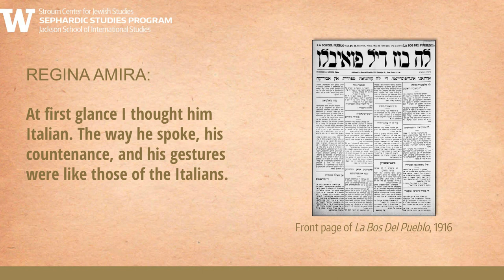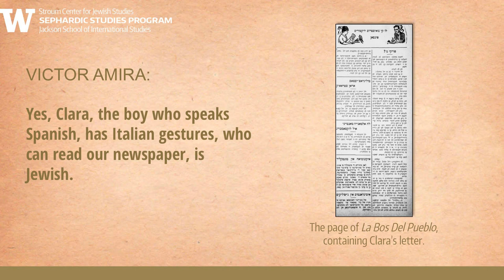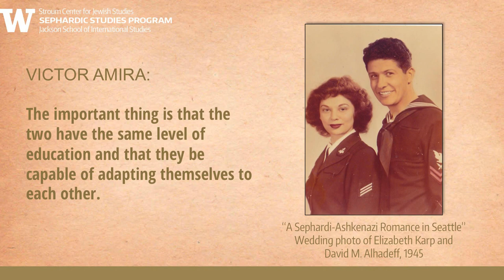Ladino Day 2015: Can a Sephardi-Ashkenazi Romance Survive?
As part of the Stroum Center for Jewish Studies' 2015 Ladino Day Celebration, Regina and Vic Amira read a selection from the book Sephardi Lives: A Documentary History, 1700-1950. The book was written and presented by Professor Julia Phillips Cohen, Associate Professor of History and Jewish Studies at Vanderbilt University, and Sarah Abrevaya Stein, Professor of History and Maurice Amado Chair in Sephardic Studies at UCLA.

In this selection, an Ashkenazi young woman writes to a Sephardi periodical wondering whether her prospective romance with a young Sephardi man will be feasible.